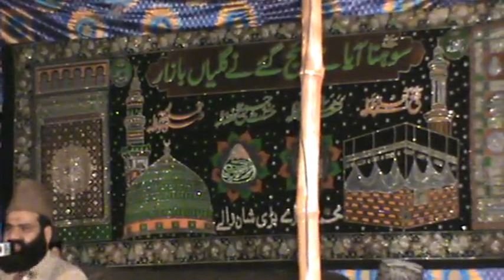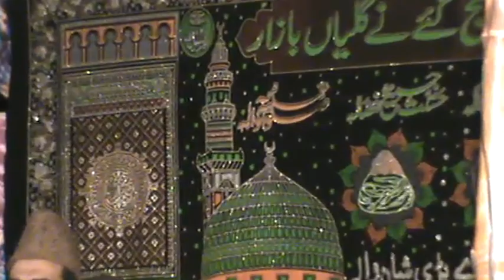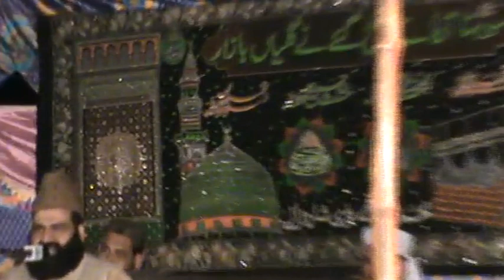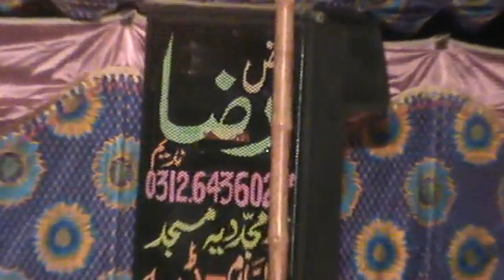shahadat imam Husain R.A /syed zaheer ahmad hashmi 03457677175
syed zaheer ahmad hashmi qadri rizwi
faisalabad toba tek singh pakistan
best speech mehfil e meelaad shareef
and khutbaat juma tul mubarak
new speech lattest
tayyeb rasheed siddiqi
hamid sarfaraz qadri
molana kazim pasha
molana ameen nasir sialvi
nasir chishti jhang
khizar khichi naqabat
mazhar shah manzoor shah sahiwaal
abdul jabbar rabbani
faryadd razwi opration
boota sultani naat
allama samar abbas qadri
naseem sultani
waseem sultani
qari yaseen baloch
abu bakr sultan yazdani
molana abu bakr chishti
molana shareef noori
molana aarif noori
tasleem sabri
hamid raza sultani majlis
molana muhammad sajid rizwi
muhammad akram hassan
akhtar qureshi naat
shabir husain saqi
molana ghulam sarwar saqi
molana syed yaqoob ali shah phaliya
molana aziz ud deen kokab
mujra songs 2014
filmi songs
pashto songs
qari molana faisal nadeem keelani
ahmad raza qadri naat
noori boori sarkar
mehfil e naat
mehfil e meelad
majlis e aashoor
waqea e karbala
waqea e yusuf a.s
shahadat mola ali
shia sunni jhagra
hazrat bilal habshi
hazrat uwais qarni
PIR NASEER-U-DIN NASEER Asanate khuda wandi
bu Bakr Chishti//ASHRAF ASIF JALALI//Ghufraan Mehmood Sehlvi//dhwat islami//AUDIO //seraj ul deen//maulana shafi okarvi //Taqreer//PTV//Makkah,Madina
Sahaba,Aqs­a,Quran,Islam,Deen,Maulan
Maulana Sajjid Nomani - ,Sheikh-Ul-Islam - Syed Husain-Ahmed Madani -
Maulana Latifur-Rehman Saab ,Maulana Haroon Muawiyah,Maulana Syed Ziaullah Shah Bukhari,Maulana Shiekh Zakariyya,Maulana Ashraf ali
Maulana Ahmad Yahya Mohsin - ,Shiekh Zahir Mahmood,Zhiekh Zaheer mahmood,qari ahmed ali,shiekh ahmed ali,aseer u deen shah/AAZAM TARIQ SHAHEED/ahmad ludanvi
/ALI SHAIR HADRE/ALLA AKBER MAULANA URANGZAIB FAROOQI.;HASHMI MIYA/;ILYAS Gomhan/;
ISLAM UL DEEN ;/KHWATEEN KI ISLAH MARDAN ;/ali cd hazro;/KOKUB NOORANI;/maksad e meelad rasul'/Masood Azhar//MASOOD_U_RAKMAN USMANI //
mhayeya azam//Molana Jarjees Ansari//MUFTI MANZOOR AHMEED FAIZI//MUFTI SAEED ARSHAD//MULANA YAkya UBASI//ya rasool allah//MUZAFAR HUSSAN SHAH SAHB/
/orang zaib farooqi//QARE HANEF MULTANI saib//RABULALAMIN ZAAT MUREE MARKAZ // 2012//2011//Attullah shah//RAFAT HUSAIN (SURAH QAMAR REHMAAN)//SALEEM ABBASS//
SHAH AHMED NOORANI///SHAH NAWAZ FAROOQI //urang zaib farooki//zeya ul rehmaan farooki//punjabi//pashto/
punjabi gane
sexy mujra
ganda mujra
vip mujra
full hd mujra
hd mujra songs
saima khan mujra
arzoo mujra
stage daram
iftikhar thakur
deedar
nargis mujra
stage mujra
pakistani movies
naseem vicky darama
tariq tedy darama
madeeha shah
Punjabi Stage Shows Dancer and Actress and Urdu Pakistani Stage Actress.
Stage Drama Actresses
Abida Baig
Aleena
Alisha
Deedar
Erum Tahir
Anjuman Shahzadi
Hina Shaheen
Khushbo
Komal Naz
Madiha shah
Megha Mehvish
Nadia
Nargis
Neha
Nida Chuhdry
Payal
Ruby
Anam
Rukhsar
Saima Khan
Shehzadi Sheza
Sheeba Hassan
Zara Akbar